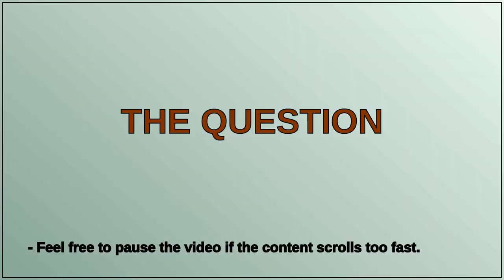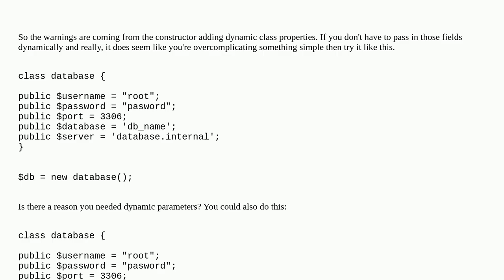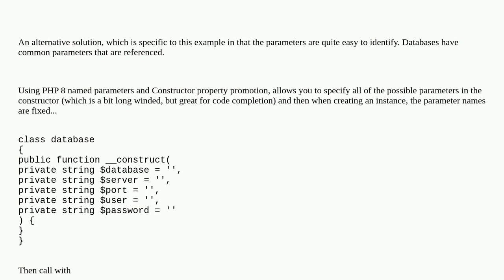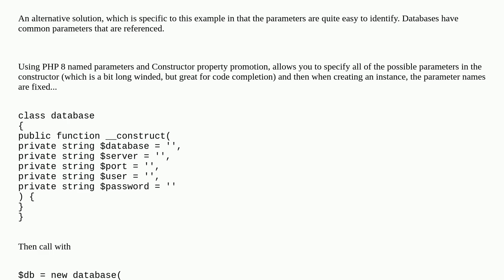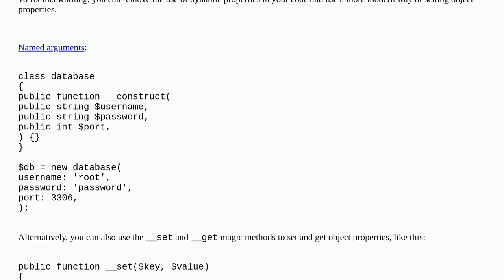PHP Warning Deprecated: Creation of dynamic property is deprecated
A special thanks goes out to the community

  php